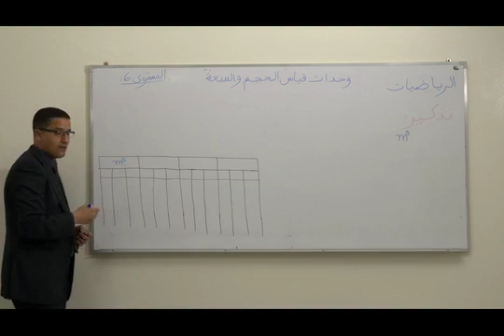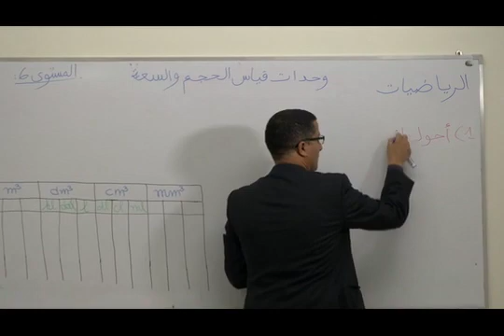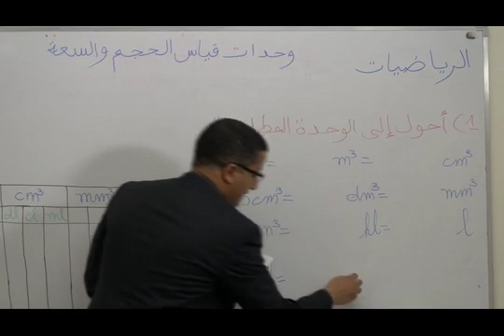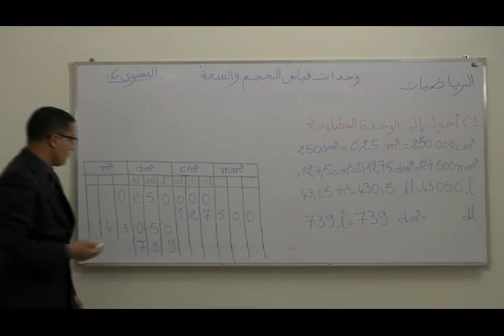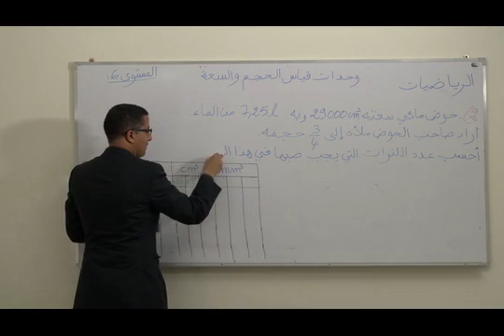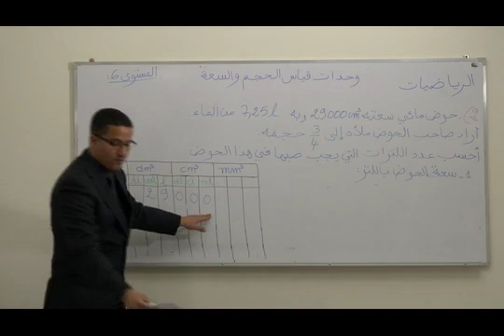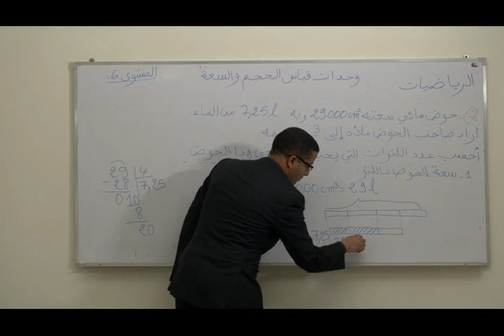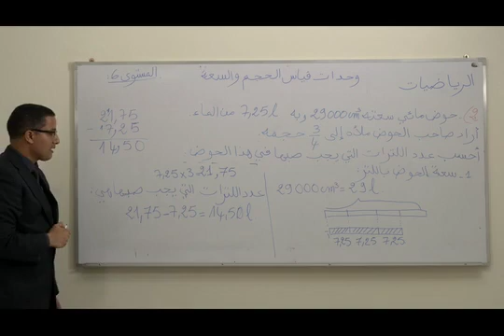وحدات قياس الحجم والسعة  الحصة الثانية ( 6AP)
Enseignement à distance diffusés sur TV     6eme AP السادس ابتدائي (الرياضيات)